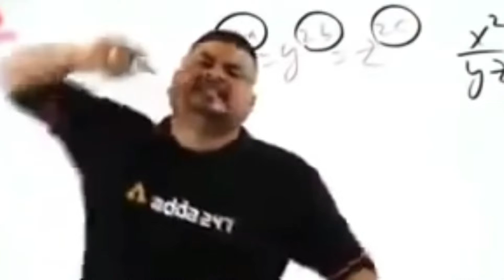Way towards building a new house!! Part 2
Hello lovely people out there. My name is Aryaman and welcome back to the channel. I am back with another game or games?. Hope you enjoy the video. Lets travel the journey together.

EDITED BY:-
Parmesh Modi
THUMBNAIL:-
Parmesh Modi